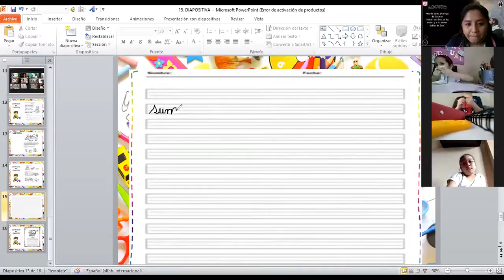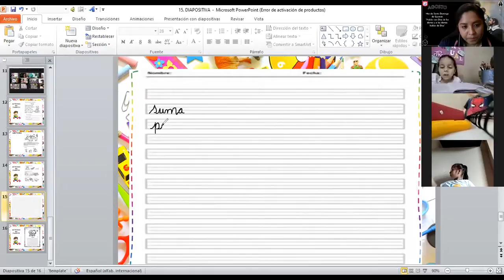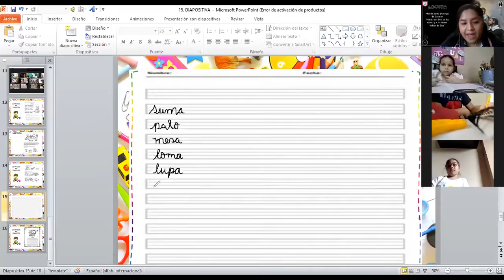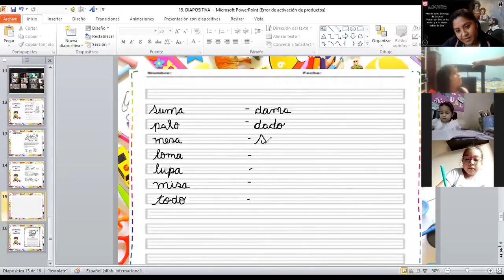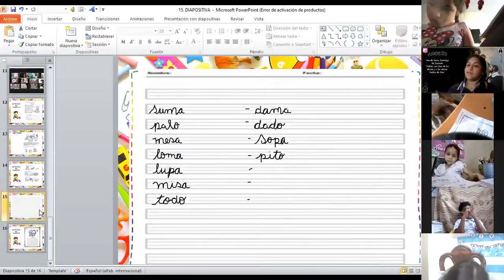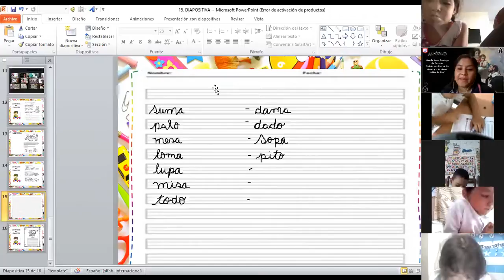1EGB 2 EXPRS ORAL 27 8